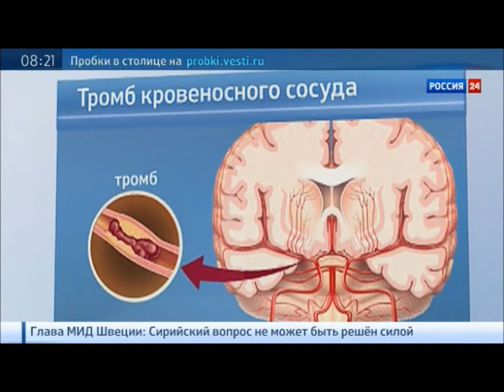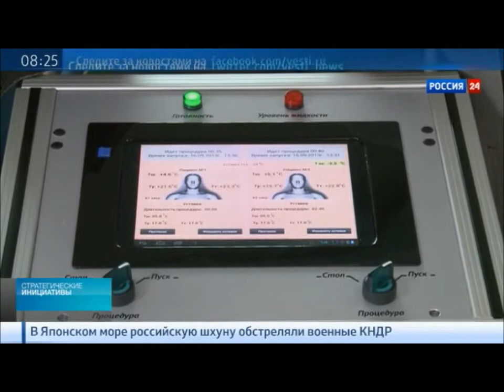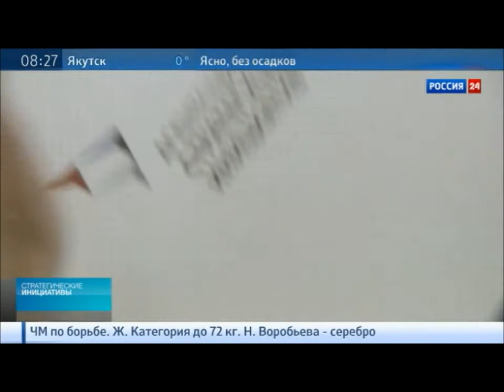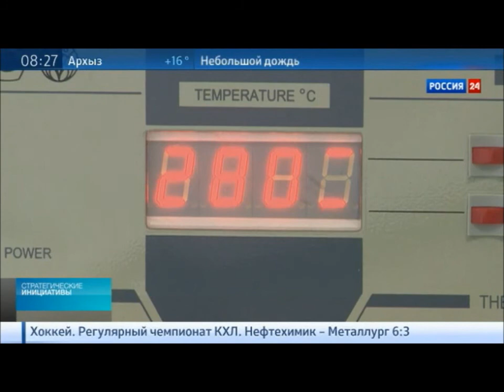Стратегические инициативы. Выпуск 19. Аппараты медицинской гипотермии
Аппараты медицинской гипотермии снижают смертность пациентов, находящихся в критическом состоянии, обеспечивают раннюю реабилитацию при ишемическом инсульте и черепно-мозговой травме, а также позволяют уменьшить последствия повреждений головного мозга, в том числе в результате ДТП.